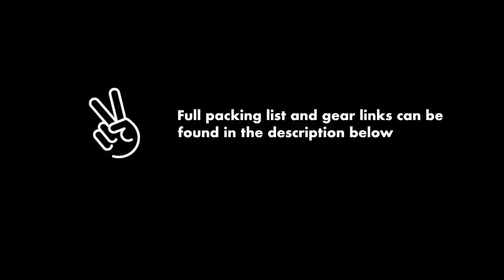Cross Country MotoVlog | Questions Answered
After nearly a year of watching this channel grow from behind a screen and reading as thousands of incredible comments have popped up, I’ve decided to answer the most popular questions about my cross country trip in front of the camera. I never wanted to be nor have I ever imagined myself as a YouTuber. But the amount of positivity that this channel has been a platform for is something I think I’d like to explore and encourage. And if I can convince one more person to knock down their personal walls, then the embarrassment of talking to a camera would be worth it.

FULL CROSS COUNTRY GEAR LIST

Fire Pit
Camping chair
Emergency Gas Canisters
Seat cushion
Bike Cover
Waterproof backpack
Locking Straps
Hook Straps
Water bottle

Tank Bag
Canon SL2
Go Pro Hero 7 Black
Go Pro Hero 4 Session
Chargers
Solar usb charger
EZ Pass
Kick stand plate
Ear Plugs
Extra Cash
Chapstick
Sunscreen
Headlamp
Extra lighter
Paper Map
Headphones
Tire pressure gauge
Book
Notebook
Pen
Helmet lock

Duffle Bag
Clothes
-7 pairs socks/underwear
-1 Pair shorts/running shorts
-Bathing suit
-Micro fiber towel
-2 pair jeans
-5 T shirts
-Under armor
-2 Sweatshirts
-Sweatpants
Toiletries
-Toothbrush
-Toothpaste
-Soap/shampoo Bar
-Vitamins
-Bug Spray
-Sunscreen
-Biodegradable Wipes
Sneakers
Bluetooth Speaker
Rain Suit

Saddle Bags
Tool Roll
Air Pump
Inner Tubes
Tire Pressure Gauge
Battery Tender
Portable Jump Start
Multitool
Electrical Tape
Duct Tape
Rope
First Aid Kit
Water Filter
Gas Burner
Chain Cleaner/Lube
Oil Filter
Chain

-Pot
-Pan
-Kettle
-Utensils
-Cup
-Coffee Filter
-Coffee Funnel
-Oil and Spices
-Sponge
-Soap
-Rag
Coffee Grinder
Reusable Food Bags
Trash Bags